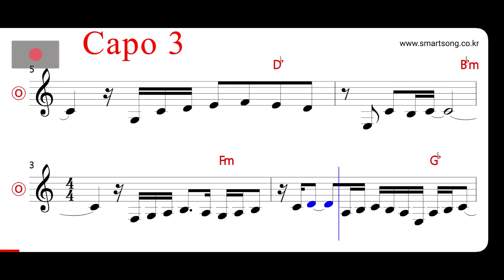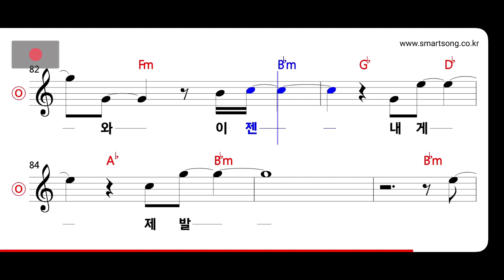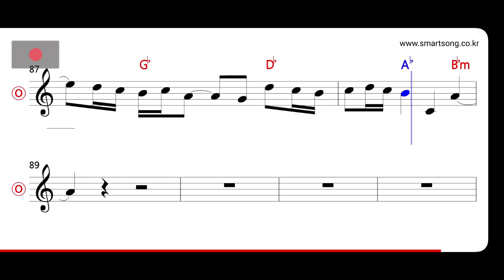G고릴라 - 꽃 MR